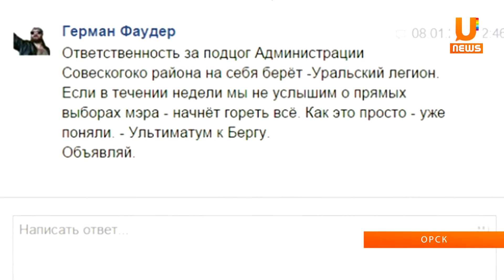UTV. Блогер Герман Фаудер осужден на 2 года за поджог администрации